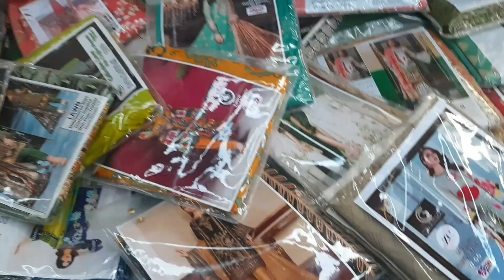Sunday Market Complete Visit//Lunda Market//Kapra/Jewellery/Fancy Laces/Crockery